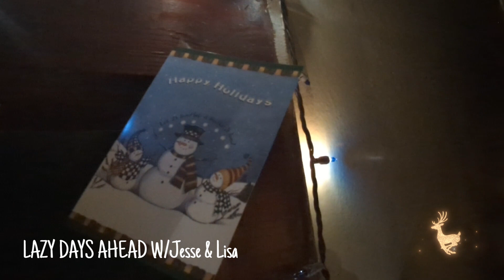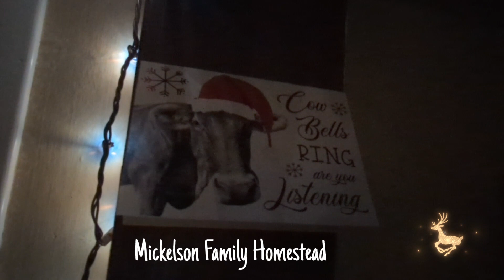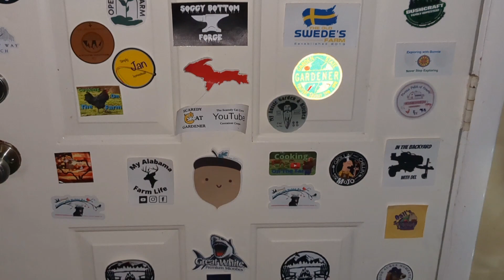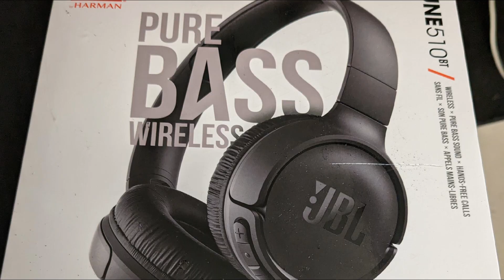Thanks for the Love & Happy New Year!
Happy New Year & Thank you for taking the time to send us Christmas Cards: